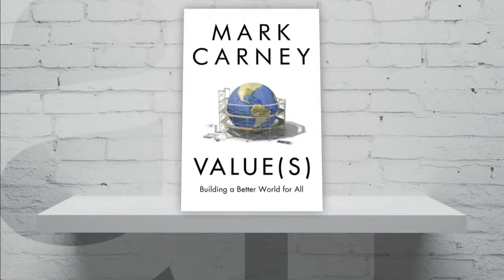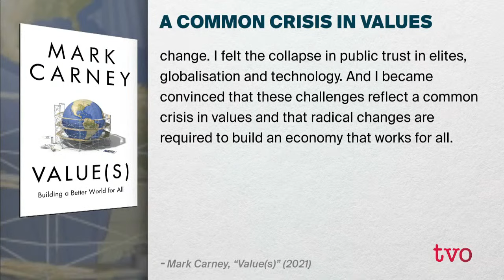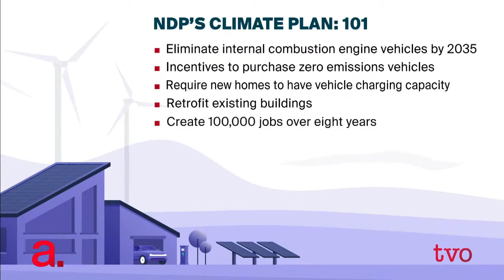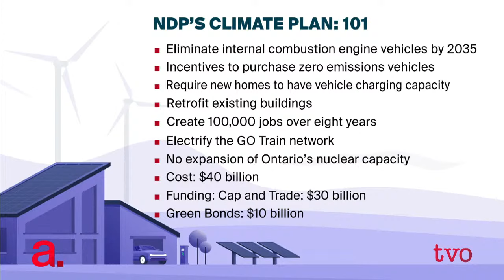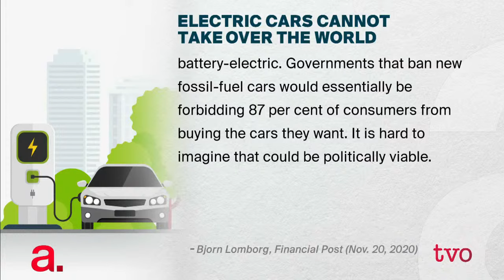Mark Carney: Climate Change Crusader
The former Bank of Canada governor talks to Steve Paikin about how reworking capitalism can help solve the climate crisis, the central theme of his new book, "Value(s): Building a Better World for All." Then, is the NDP's Green New Democratic Deal Ontario's boldest-ever climate plan?